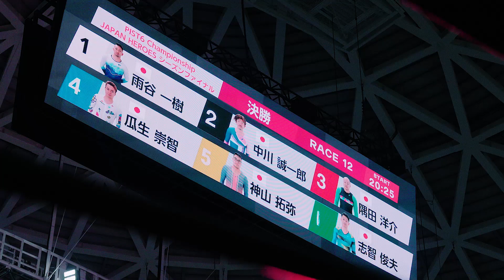【PIST6】ドキュメンタリー 元日の丸戦士、激突の裏側｜JAPAN HEROES シーズンファイナル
2021年12月18日、19日に行われたJAPAN HEROES シーズンファイナル。元日本代表の肩書きを持つ選手が出場し、熱戦が繰り広げられた。

栄えあるJAPAN HEROESラウンド1の覇者で、世界選手権出場経験を持つ雨谷一樹選手と、ロンドン、リオデジャネイロのオリンピック2大会連続出場の中川誠一郎選手は2次予選と決勝で激突。

「自転車にずっと懸けてきた」（雨谷）、「僕はオリンピアンなので」（中川）。かつて世界の舞台でチーム・スプリントをともに戦った2人の表情を中心に、レースの舞台裏に迫る。